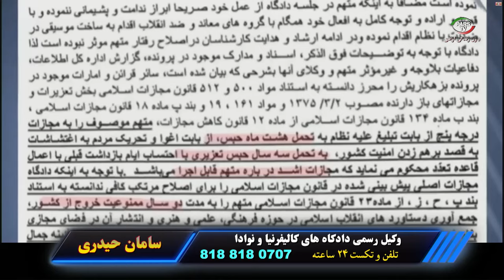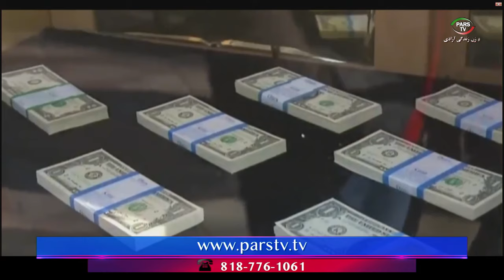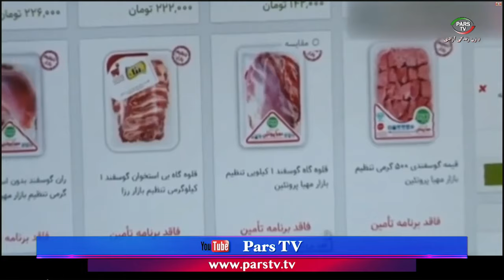اخبار با مهسا خانپور